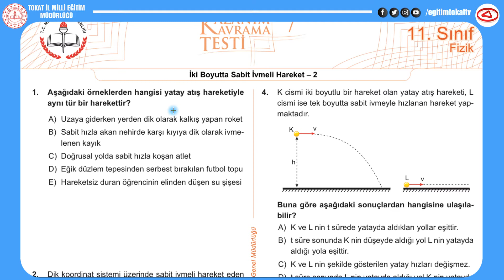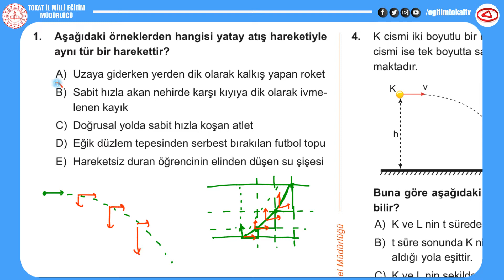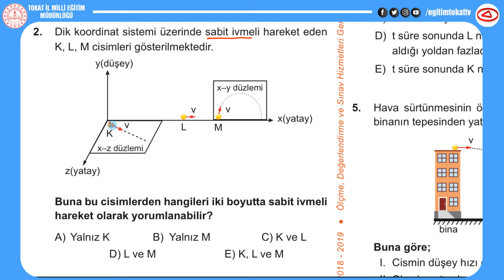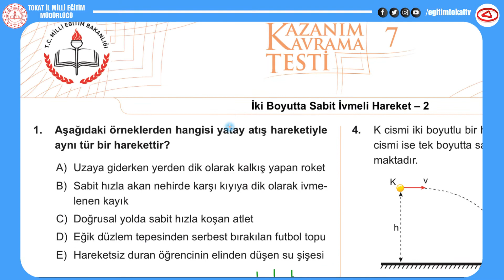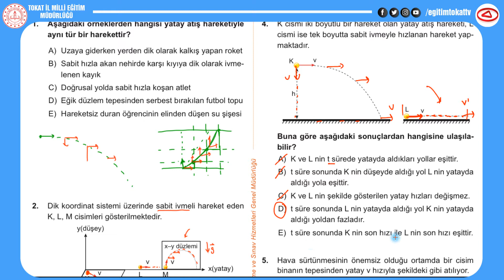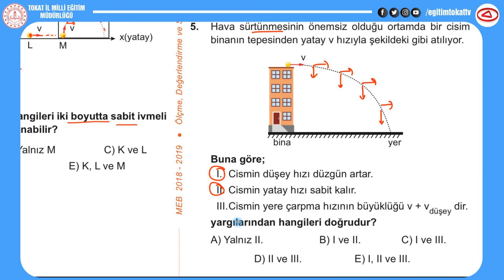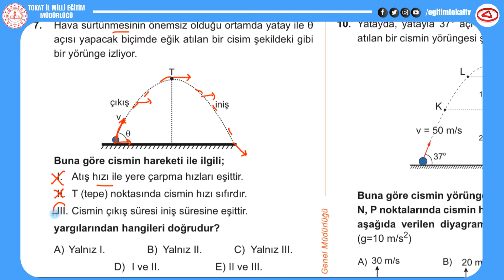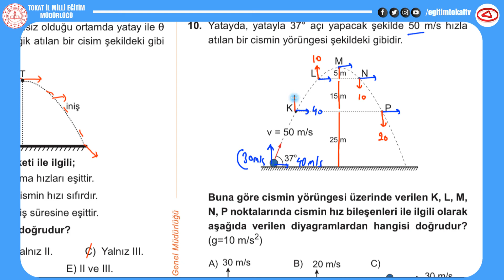YATAY VE EĞİK ATIŞ SORU ÇÖZÜMLERİ 2 - 11.SINIF FİZİK - EĞİTİM TOKAT TV